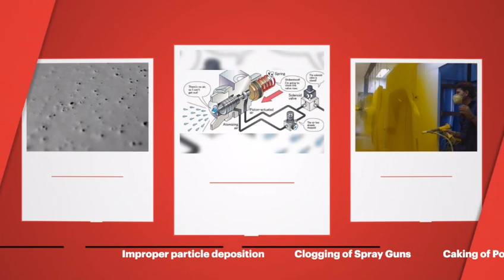Powder Coating Process Tips: Overcoming Humidity Challenges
Struggling with humidity issues in your powder coating process? Learn how to tackle improper particle deposition, clogging of spray guns, and more with our expert tips! Discover the importance of controlling the environment, pre-treatment, curing & post-curing, pre-baking, and dew point monitoring. Ensure optimal results and maintain high-quality finishes by following these essential powder coating process tips.

The Intech Group of companies has pioneered a wide range of products for a variety of applications in Surface Coating, Material Handling & Automated Storage.

Liquid coating, powder coating, electro-deposition and autophoretic systems: Intech is a respected name in supply of plants for all the technologies. A pioneer in bringing surface coating technology to India, Intech is a one-stop-shop for all surface coating necessities.